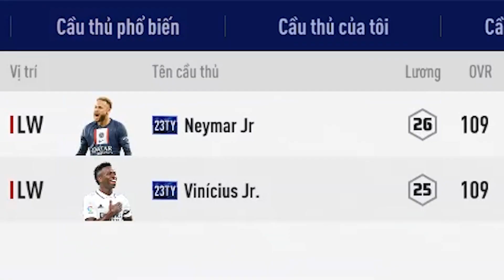FO4 | CHỌN AI BUÔNG AI | NEYMAR VS VINICIUS | THÁNH QUẨY NÀO SẼ HỢP META HƠN Ở THỜI ĐIỂM HIỆN TẠI?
NHỚ BẬT CHUÔNG THÔNG BÁO ĐỂ VÀO STREAM NGAY LẬP TỨC!!!
* Giúp mình đạt 100k follow tại đây. TikTok
©️Bản Quyền Thuộc Về THE CHILLEST FO4
©️Copyright by THE CHILLEST FO4